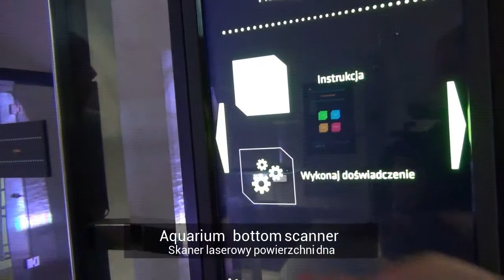Aquarium bottom scanner